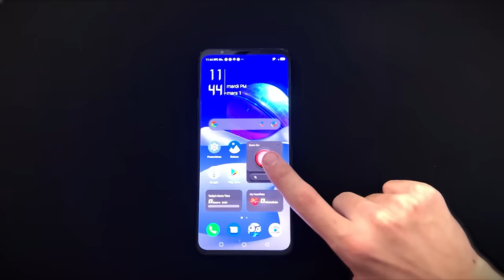On DEVINE le JOUEUR PRO seulement avec son GAMEPLAY : VERSION EXTRÊME ! (ft. ZetFar)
Dans cette vidéo, avec @zetfar on doit réussir à deviner le joueur pro qui se cache derrière le gameplay, mais uniquement en examinant ses techniques, son spawn, son skin bref on doit le trouver grâce à ses particularités ! Tout le reste est flouté 🥵